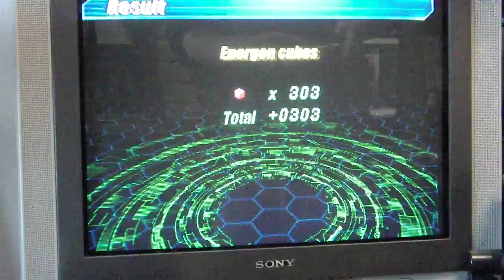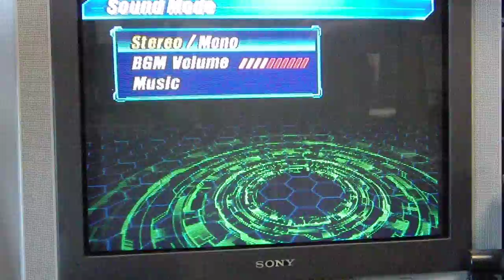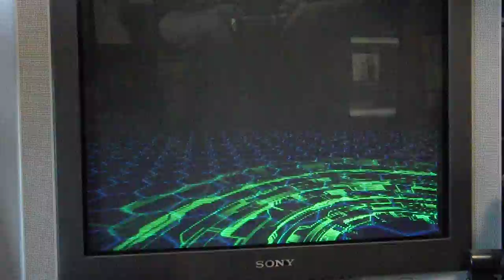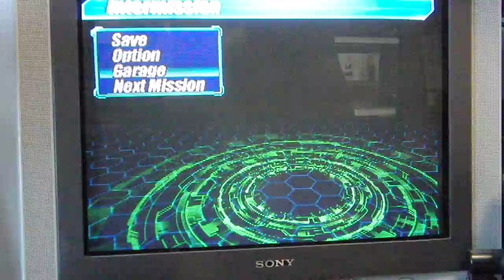31 Days of The Transformers: PS2 (Japanese) Part 2!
I continue the first mission as we get more questions to answer--where are the missing Autobots?  What's up with the planet?  Can I defeat Megatron?